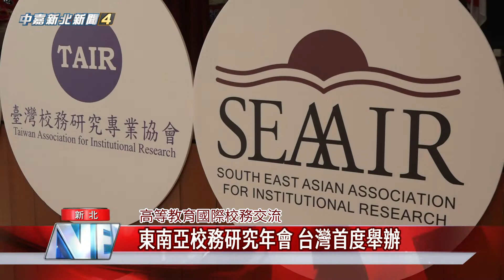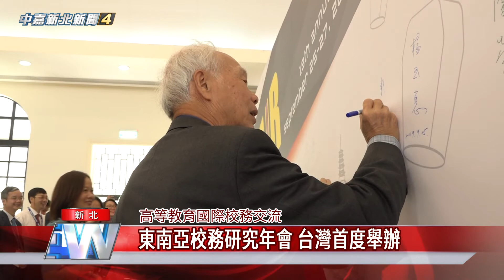1080925【中嘉】東南亞校務研究年會 台灣首度舉辦